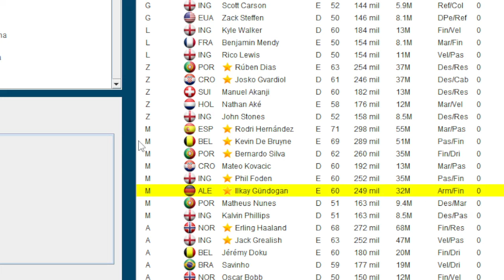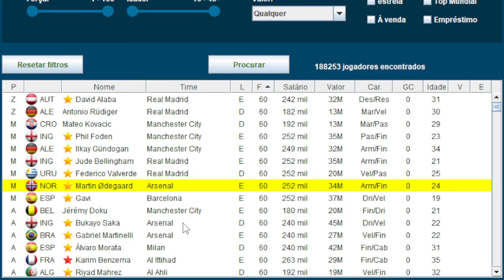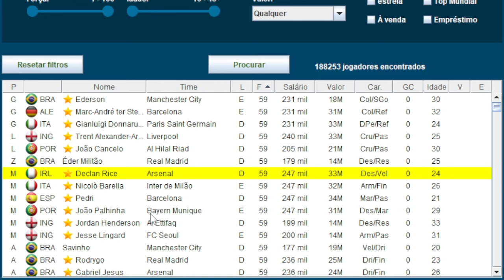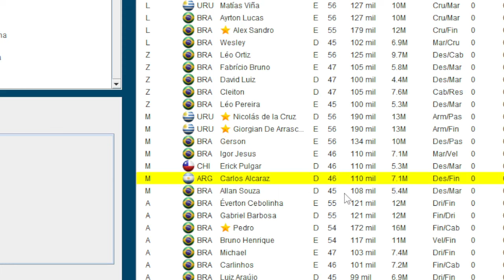ATUALIZAÇÃO PC E MOBILE - Brasfoot 24 25 (versão 22 23) Agosto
Fala Galera.